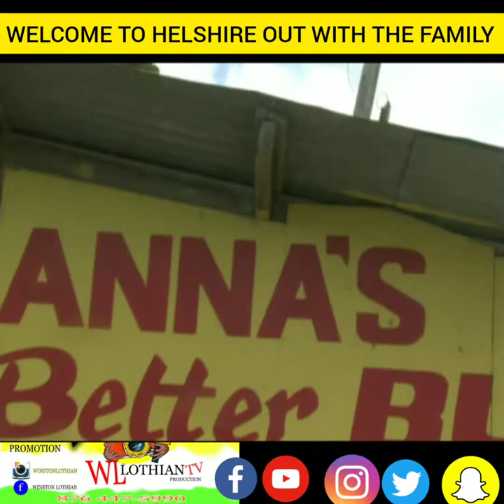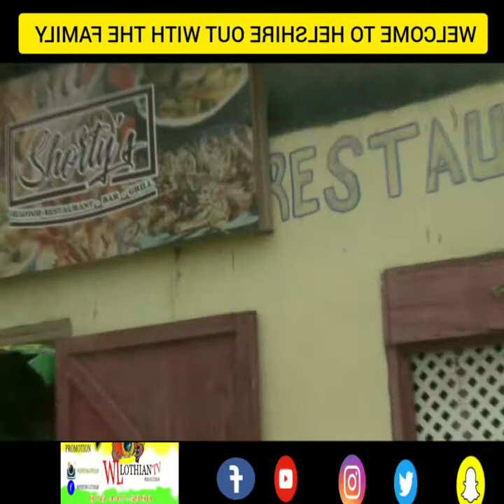ELSHIRE BEACH WL.LOTHIAN TV LIVE